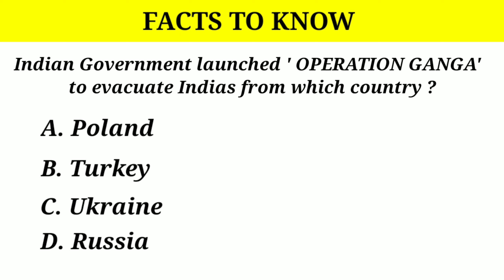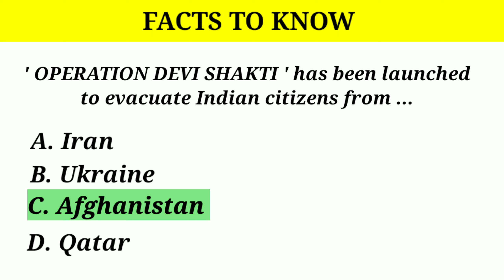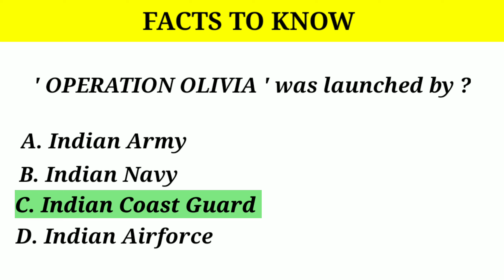Important Operations and Missions in News | Current Affairs 2023 | Current Affairs in English